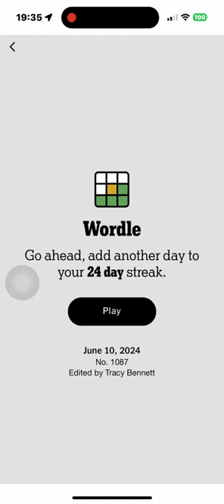Wordle 2024 06 10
This wasn't a bad one.